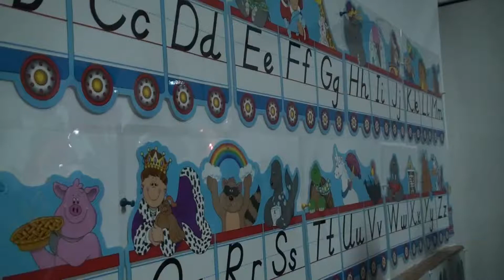Serbare MARA - dec 2010